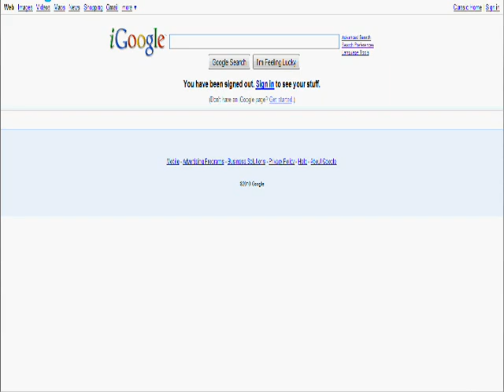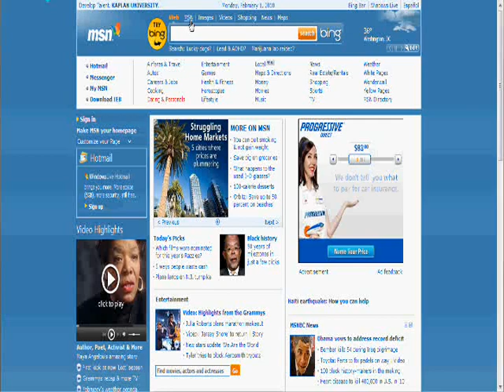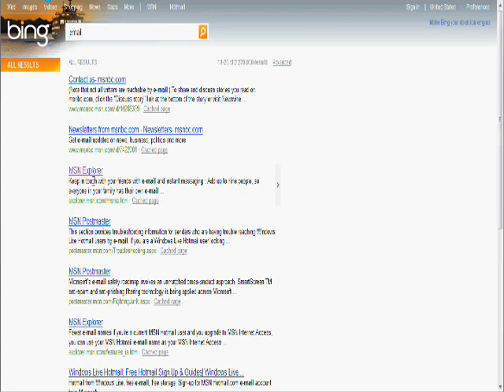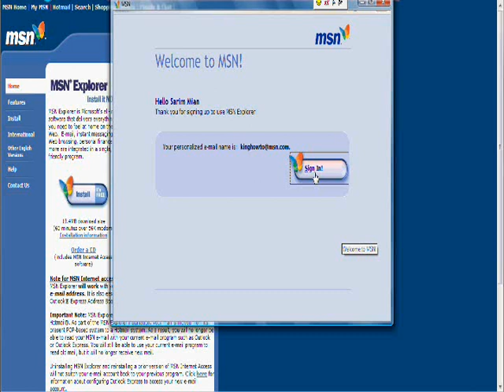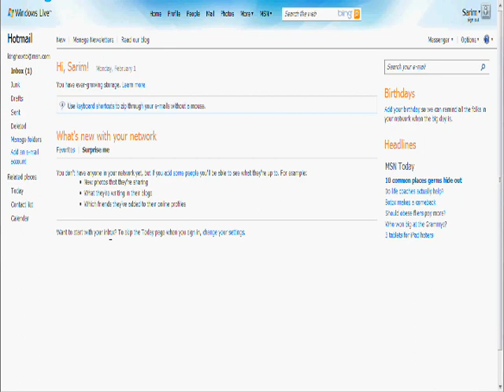2 ways to get a free MSN domain email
1st link for direct sign up

2nd link for free MSN explorer download/sign up when you download the program for an MSN domain email